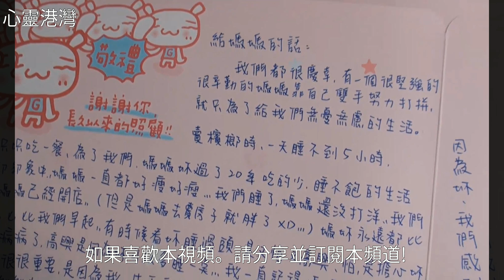寫給堅強的我們！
寫給堅強的我們！寫給堅強的我們！美 文